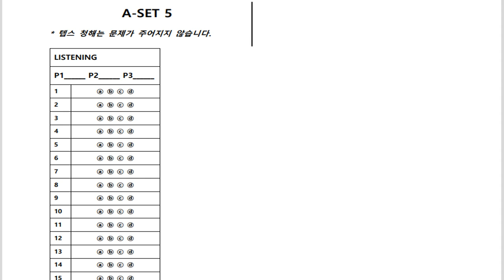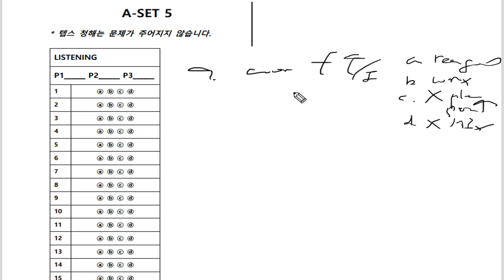텝스 청해 파트 1 Q 09 320A Day 05